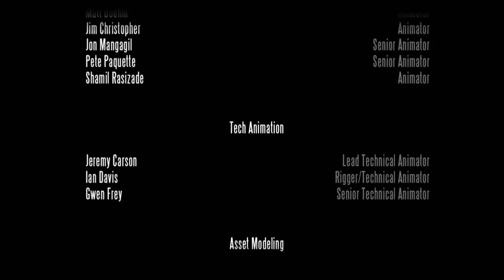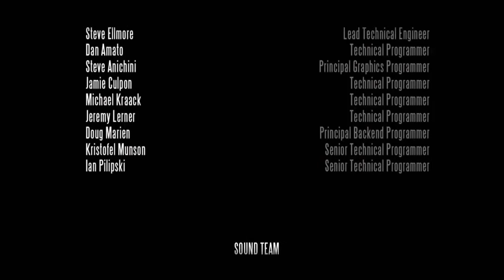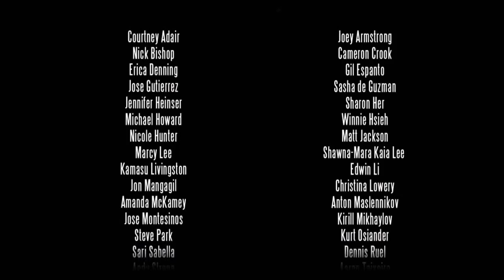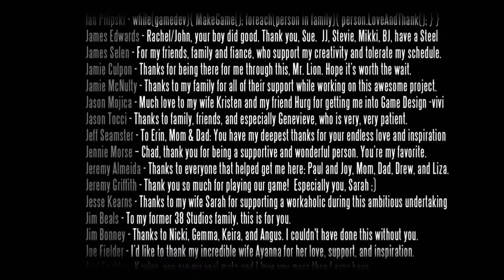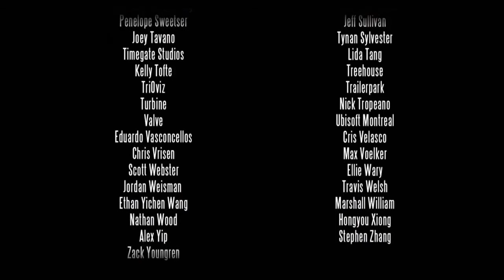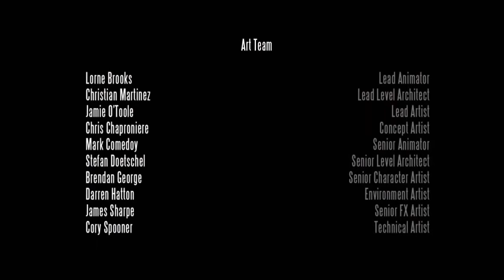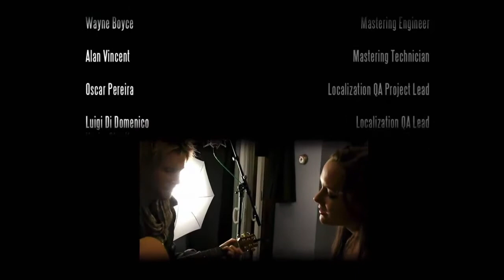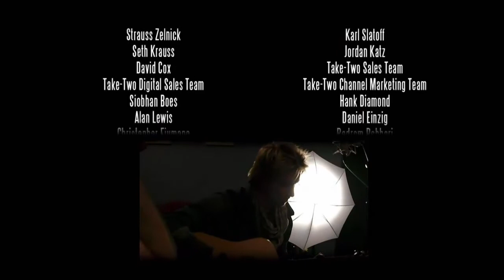Bioshock Infinite Part 43: The end of the carrot - Rocket Rabbit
This award-winning sequel features Booker DeWitt, a brutish pair of arms whose objective is to "bring us the girl and wipe away the debt". Join Cloud and Gerdat in the clouds (har har) through the streets of Columbia as they take on bigotry, soldiers, and fate itself.